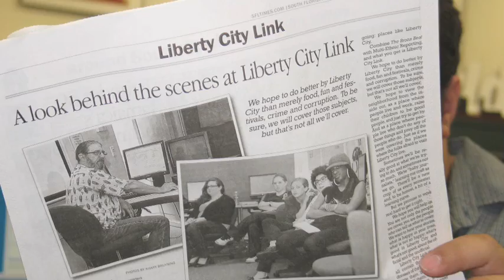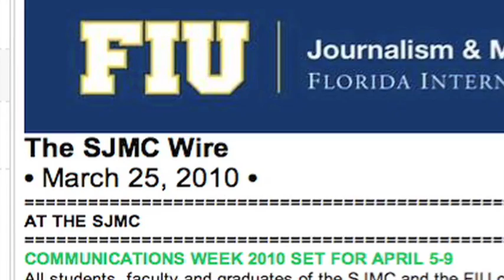Embracing Change and Moving Ahead - a message from Dean Lillian Lodge Kopenhaver.mov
From the SJMC's Communicator newsletter (Spring/Summer 2010)